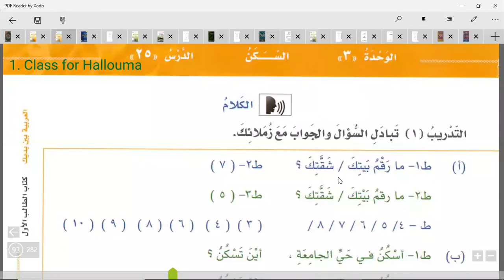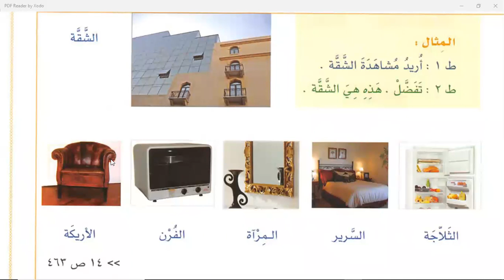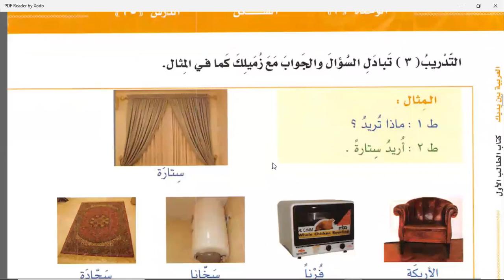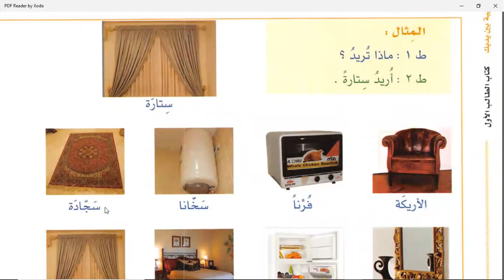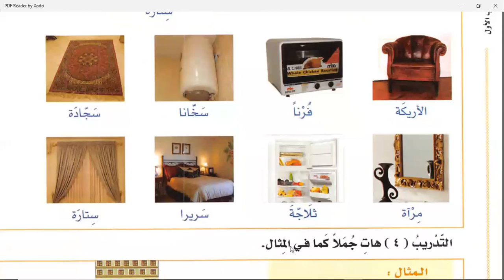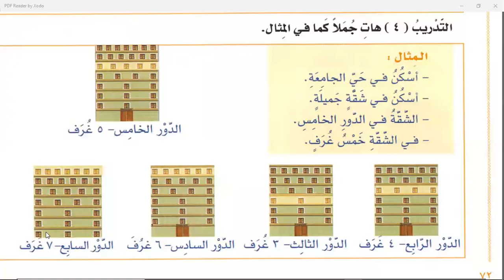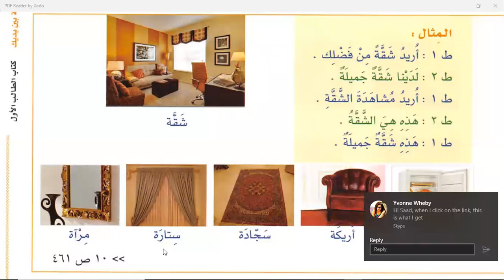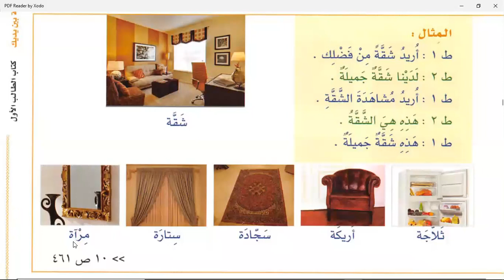Class 15 | Lesson 25 of Al Arabiyyahtu Bayna Yadayk Book 1 Part 1 in English Language